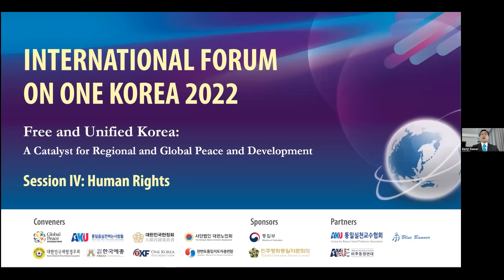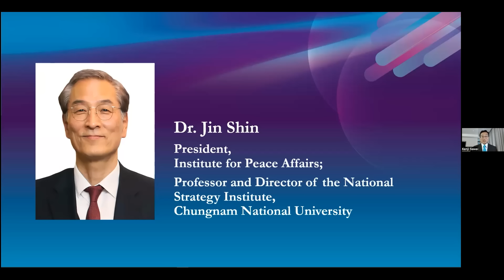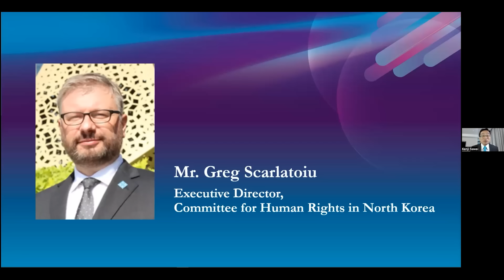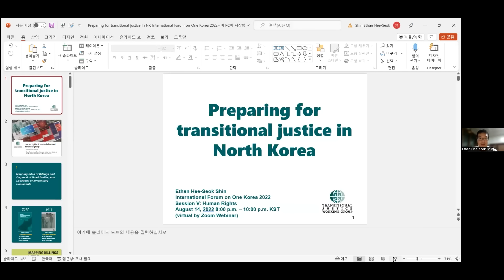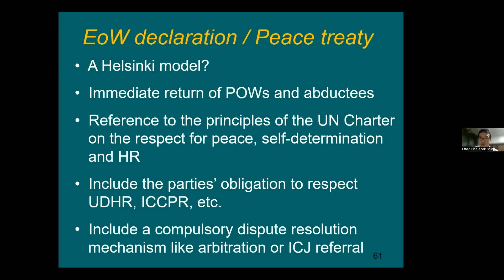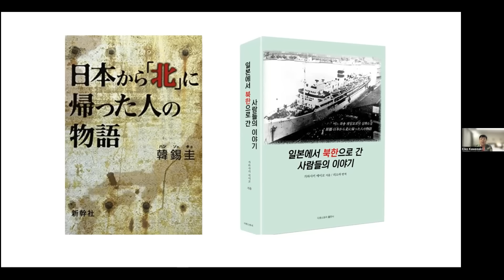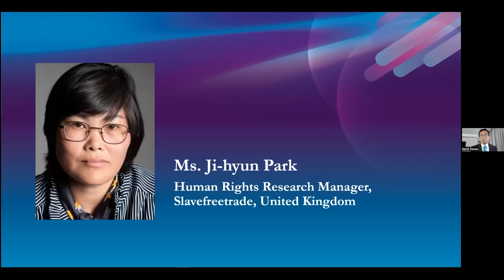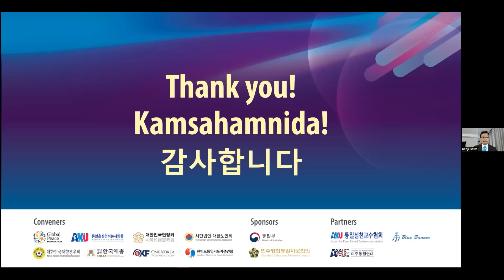Session IV: Human Rights [English] | International Forum on One Korea - August 2022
Free and Unified Korea: A Catalyst for Regional and Global Peace and Development
August 13-15, 2022 (Seoul Time)
Session IV: Human Rights

Speakers
Moderator: Mr. Kenji Sawai, Northeast Asia Director at Office of Partnerships, Global Peace Foundation
Mr. Kwang-joo Sohn, Former Chairman, Korea Hana Foundation ​
Dr. Jin Shin, President, Institute for Peace Affairs; Professor and Director of the National Strategy Institute, Chungnam National University
Ambassador Dr. Morse Tan, Dean, School of Law at Liberty University
Mr. Greg Scarlatoiu, Executive Director, The Committee for Human Rights in North Korea
Dr. Ethan Hee-seok Shin, Legal Analyst, Transitional Justice Working Group
Ms. Eiko Kawasaki, Chairwoman, Action for Korea United-Japan
Ms. Ji-hyun Park, Human Rights Research Manager, Slavefreetrade

0:00 Opening
3:54 Mr. Kwang-joo Sohn
16:58 Dr. Jin Shin
26:12 Ambassador Dr. Morse Tan
46:02 Mr. Greg Scarlatoiu
1:02:40 Dr. Ethan Hee-seok Shin
1:18:42 Ms. Eiko Kawasaki
1:40:00 Ms. Ji-hyun Park
1:56:45 Q&A
2:15:54 Closing